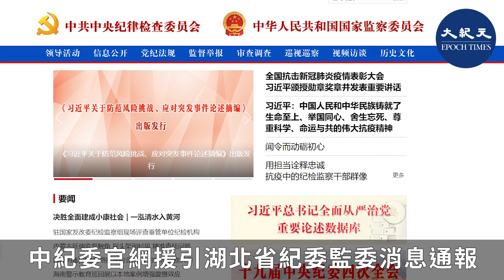【焦點速遞】湖北省政府秘書長別必雄9月4日落馬，其擔任湖北省長王曉東「大管家」已逾三年。王曉東仕途受曾慶紅提拔。別必雄落馬，很可能是王曉東出事前兆。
湖北省政府秘書長別必雄9月4日落馬，其擔任湖北省長王曉東「大管家」已逾三年。王曉東仕途受江派二號人物曾慶紅提拔；其江西幫舊主、前江西省委副書記、貴州省委書記劉方仁在胡錦濤主政後即被查處。中共病毒（武漢肺炎）疫情爆發後，湖北省委書記蔣超良、武漢市委書記馬國強迅速被免職，外界關注，別必雄落馬，很可能是王曉東出事前兆。

9月4日，中紀委官網援引湖北省紀委監委消息通報：湖北省政府秘書長、黨組成員，省政府機關黨組書記，省政府辦公廳主任別必雄涉嫌嚴重違紀和職務違法，目前正接受湖北省紀委監委紀律審查和監察調查。

公開簡歷顯示，別必雄，男，1962年1月出生，漢族，湖北仙桃人。2017年7月至今，任湖北省政府秘書長、黨組成員，省政府機關黨組書記，省政府辦公廳主任。

2017年1月，王曉東出任湖北省長；半年後，荊門市委書記別必雄被提拔為湖北省政府秘書長、省政府辦公廳主任，成為王曉東的省府大管家，迄今已逾三年。

中共病毒（武漢肺炎）疫情在武漢爆發後，2月5日，習近平出席「中央全面依法治國委員會第三次會議」，講話中提及「一些地方和部門面對突如其來的疫情進退失措，出台的一些防控措施朝令夕改，一些地方甚至出現了嚴重妨礙疫情防控的違法犯罪行為，群眾對此不滿意。」

在這次會議之後，湖北開始啟動地方問責程序，紅十字會和多名武漢市官員被問責甚至免職；同時，中共中央政法委書記陳一新南下擔任督戰湖北的中央指導組副組長，而國家衛健委副主任、中央指導組成員王賀勝轉任湖北省委常委兼省衛健委主任。

一周後，2月13日，湖北省委書記與武漢市委書記換人，分別由上海市長應勇與濟南市委書記王忠林接任；被免職的蔣超良、馬國強缺席交接大會。

在中共病毒疫情全面爆發之際，1月23日，武漢封城，但在1月21日，湖北省還舉辦了新年團拜會文藝演出，湖北省委書記蔣超良、省長王曉東等一起亮相，意圖營造「喜慶氣氛」，官方報道顯示，男演員易漢章，長途奔波、感冒在身，候場時全身發冷；還有女演員感冒鼻塞，帶病帶傷參加演出。這一消息引發輿論憤怒。

1月26日，中共湖北省政府召開有關疫情防控新聞發佈會。湖北省長王曉東、省委秘書長別必雄、武漢市長周先旺出席了發佈會。下面的記者都戴口罩，但台上的省長王曉東卻不戴。而省委秘書長別必雄戴錯了，把鼻子都露出來了；武漢市長周先旺卻戴反了。

王曉東在介紹醫用口罩時，剛開始說湖北省生產醫用口罩有「一定優勢」，湖北省仙桃市年生產108億只；過了一會下面遞上來小紙條，王曉東改口說，剛才說的是口誤，是18億只；放下紙條，他又讀稿件時，再次改口說是生產108萬隻，是萬隻不是億只。

公開簡歷顯示，王曉東，1960年1月出生，江西信豐人， 2016年4月開始，以湖北省委副書記身份兼任省委政法委書記、並相繼兼任常務副省長、代省長、省長長達一年多，直到2017年7月。

早在今年2月，熟悉中南海政情的消息人士向自媒體《燕銘時評》披露，江綿恆操控上海幫生物圈馬仔掌控武漢病毒研究所及P4實驗室的同時，江澤民集團經營湖北及武漢官場十多年，湖北省及武漢市高官幾乎都是江派心腹馬仔。

消息人士披露，江澤民曾慶紅為掌控湖北官場，在中共十八大前夕部署了李鴻忠、王國生、王曉東三名省部級高官接管湖北官場，這三人都是江派嫡繫馬仔。江曾此番部署的目的是將湖北武漢建成為薄熙來主政的重慶之外的第二個政變基地。

時政評論員李燕銘分析，中共病毒疫情武漢爆發後，湖北省委書記蔣超良、武漢市委書記馬國強迅速被撤職；而對疫情防治擔負實際行政責任的湖北省長王曉東、武漢市長周先旺反而至今未被查處，很可能是習當局為穩定湖北、武漢官場，以及為政務交接預留緩衝期。如今，湖北省政府秘書長別必雄落馬，很可能是曾慶紅馬仔、湖北省長王曉東出事前兆。

責任編輯：chenfeng